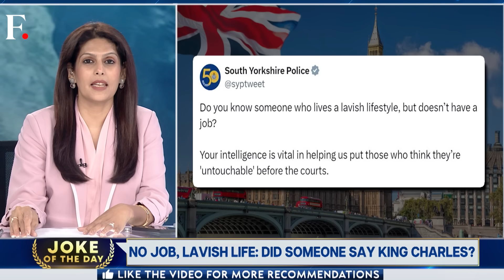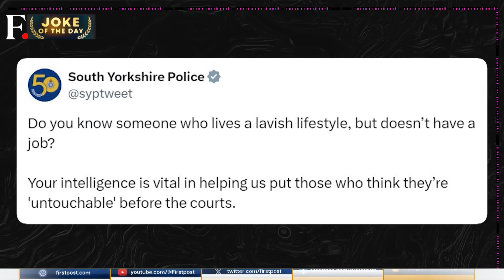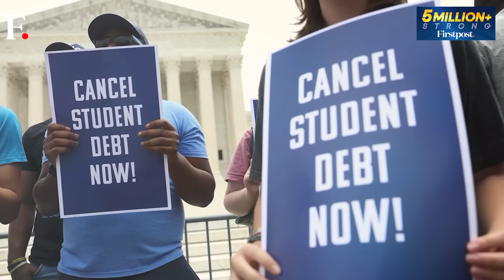Does King Charles need to update his LinkedIn? | Vantage with Palki Sharma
The South Yorkshire police are making headlines for a tweet asking people to report "untouchables". That is people who have a lavish lifestyle but they don't seem to have a job. Now the police have received multiple reports and all of them point to one suspect - the UK royal family. Looks like it is time for King Charles to update his LinkedIn. After all, being a professional ribbon-cutter is a legitimate career. Palki Sharma brings you the Joke of the Day.

UK | Britain | King Charles | Wealth | Royal Land | LinkedIn | Firstpost | World News | News Live | Vantage | Palki Sharma | News